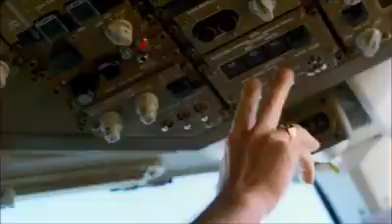The Open Road is Your Amusement Park